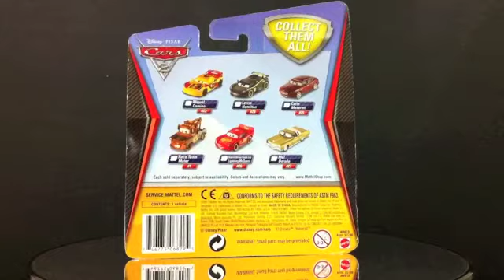Cars2 Mel Dorado Disney toy diecast review